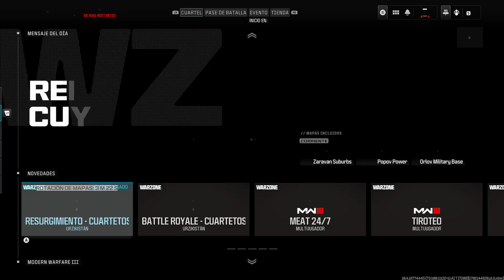la primer win en resurgimiento con pain